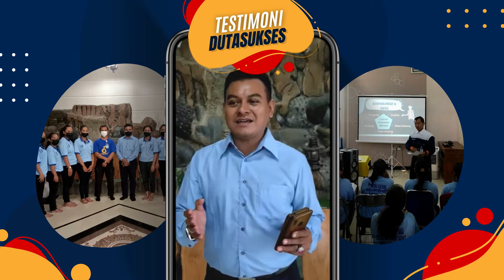[TESTIMONI] Training Basic Cleaning Service di PT. Nayaka Kalyana Pati Jawa Tengah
Testimoni Training Basic Cleaning Service di PT. Nayaka Kalyana Pati Jawa Tengah, pada tanggal 25 April 2022 diikuti oleh 10 tenaga cleaning.

1. Premium Untuk HRD atau Penanggung Jawab (Dapatkan Info Event, Promo, Literasi menarik) =

1. Cleaning / OB
2. Housekeeping
3. Driver
4. Security
5. Gardening

1. Spiritual Motivation
2. Service Excellent
3. Leadership Skill
4. Teamwork Building
5. Presentation Skill
6. Public Speaking
7. Effective Communication
8. Problem Solving & Decision Making
9. Attitude, Aptitude & Altitude
10. Inisiatif & Time Management
11. Manajemen SDM/HRD
12. 12 Jurus Rezeki Dahsyat

TRAINING RELIGI
1. Wudhu & Sholat
2. Al-Qur'an
3. Bahasa Arab

Admin Training Hard Skill : 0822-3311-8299
Admin Training Soft Skill : 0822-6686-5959
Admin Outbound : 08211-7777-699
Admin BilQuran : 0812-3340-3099